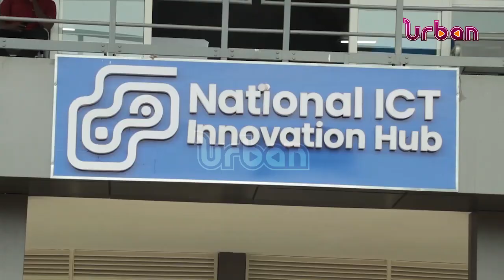Skilling and mentoring innovators